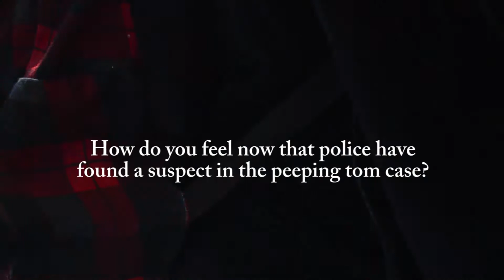Students' Perspective on Campus Safety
Students at the University of Maryland explain how they feel about campus safety, after the suspect was found in the peeping tom incidents.

(Nicole Curtis/The Diamondback)